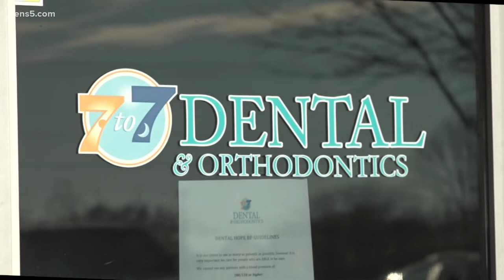Why dental care was free at one spot on Saturday afternoon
250 employees helped give the free care today.